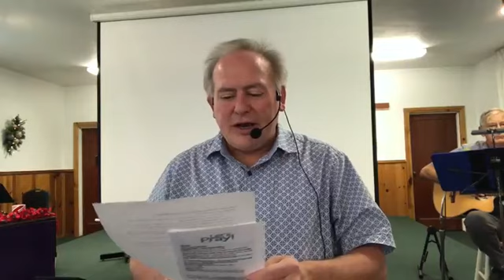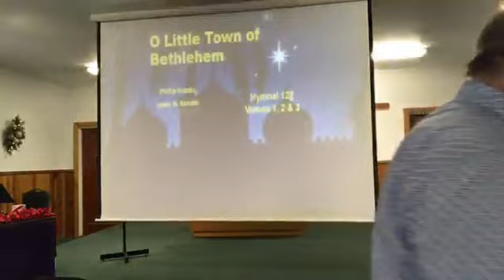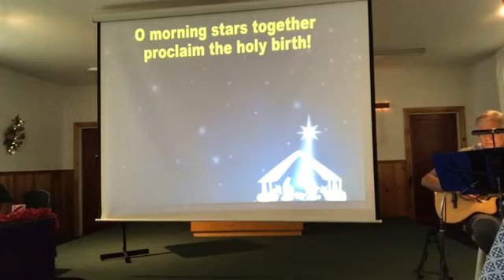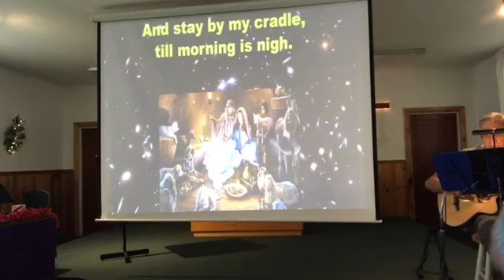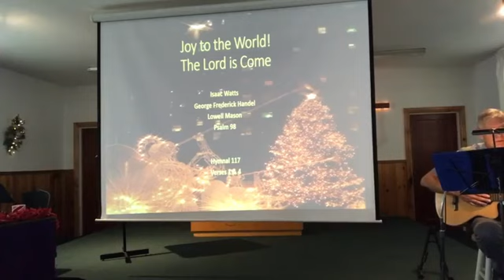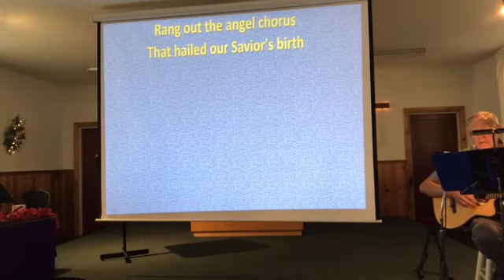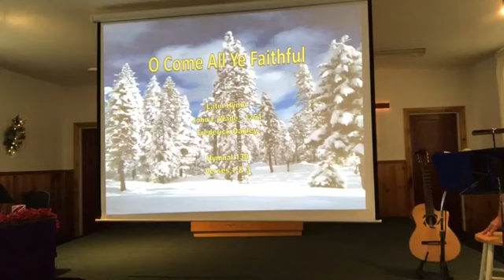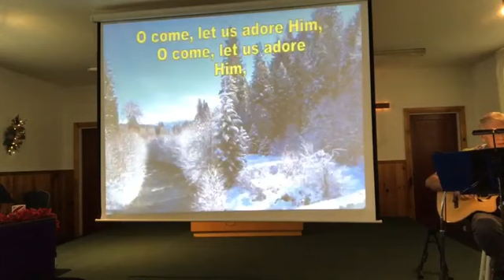Quincy Community Church December 3, 2023